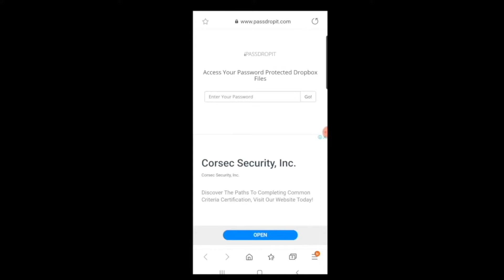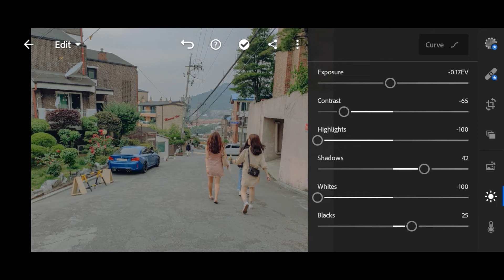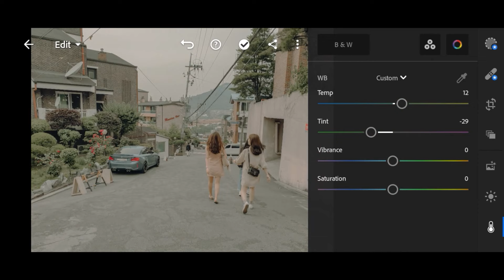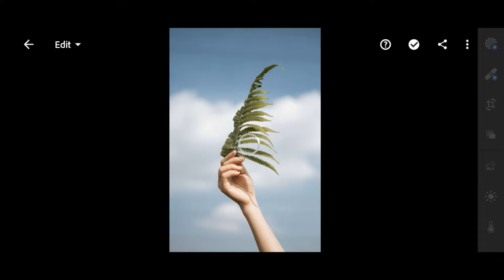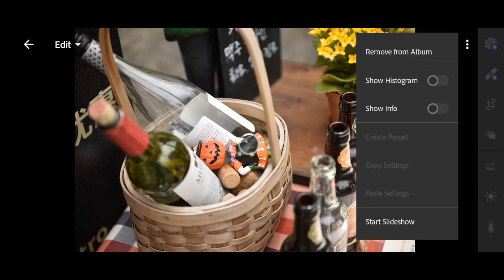PAUBAYA LIGHTROOM PRESET TUTORIAL / Moira Paubaya music video inspired preset free dng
membership perks:
*access preset without password
*preset request will be prioritized
*access to all premium preset

 𝗧𝗵𝗿𝗲𝗲 𝘄𝗮𝘆𝘀 𝘁𝗼 𝗴𝗲𝘁 𝘁𝗵𝗶𝘀 𝗙𝗶𝗹𝘁𝗲𝗿 / 𝗣𝗿𝗲𝘀𝗲𝘁:

• You can follow the steps by step tutorial shown in the video (Edit manually).
• You can download the preset which is available in DNG format (Android & iOS), but you need a password to access the preset, follow instruction in the video to find out information about how to get the password.
• Or you can save your time by sending me an DM to purchase this Preset.

(PLEASE READ THIS)
NOTE:
- DNG link is protected by a password.
-password is divided into three
- PASSWORD will appear as a Youtube card (it will pop up on the upper right hand corner of your screen)
- Use youtube app instead of browser (mobile user)

PASSWORD EXAMPLE ONLY:
{first} Pass: DI
{second} Pass: **TO**
{3rd} Pass: 22
          Combine all three
          So the password is: DITO22 ✔

Tiffany rika lightroom mobile
lightroom mobile moody
lightroom cc lightroom presets
lightroom presets
lightroom pastel presets
lightroom warm presets
Chryzleen pineda
selfie lightroom presets
selfie presets lightroom
selfie lighroom presets for mobile
selfie glow up preset
lightroom presets for all skintypes
skintone friendly lightroom presets
selfie peachy presets
soft muted tones
selfie pastel preset
selfie glow preset
sunkissed selfie preset
aesthetic selfie preset
korean selfie preset
presets for black woman
preset for dark skinton
preset for all skin types
presets for dark skin
portrait lightroom presets
natural edit
no edit look
Ivana Alawi's photooshoot
Bj Pascual color grading
Bj pascual lightroom presets
Ivana alawi's lightroom preset
vintage moody lightroom
Ivana photoshoot 2020
Ivana preset
Ivana alawi preset
Ivana lightroom
Ivana preset lightroom
Ivana preset lightroom mobile
Moira paubaya
Joshlia paubaya music video
Paubaya inspired preset
Paubaya lightroom
paubaya preset